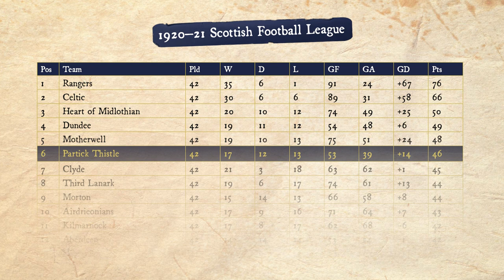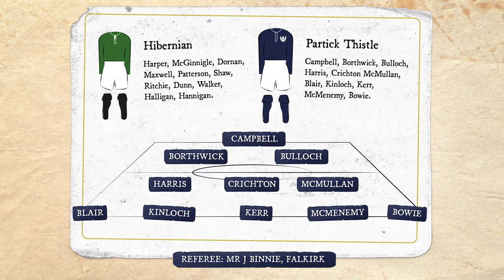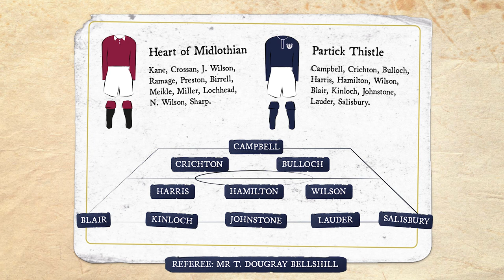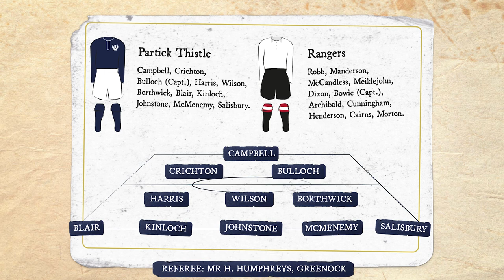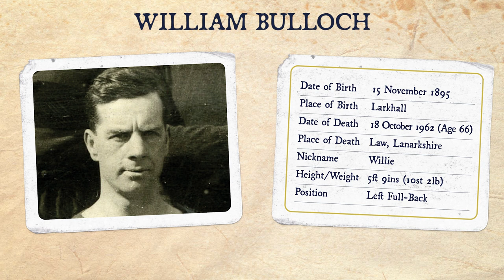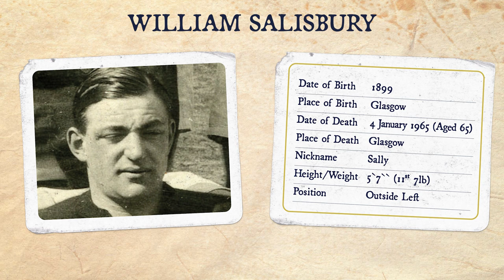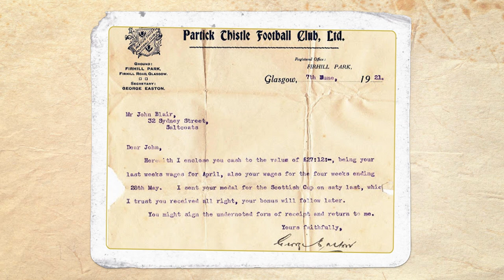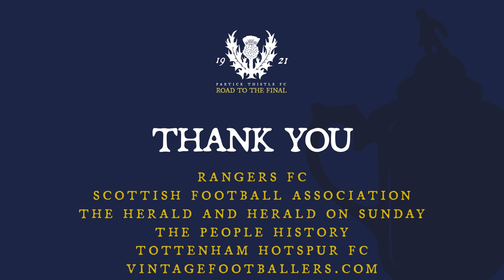1921: Road to the Final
A newly created 30-minute commemorative film brings the 1921 Scottish Cup win to life, featuring new and exclusive interviews with relatives of members of the team and supporters with family who attended the final